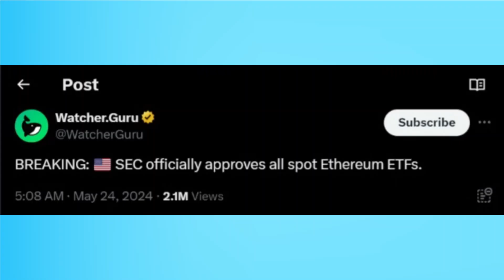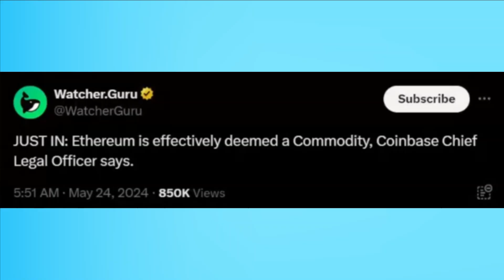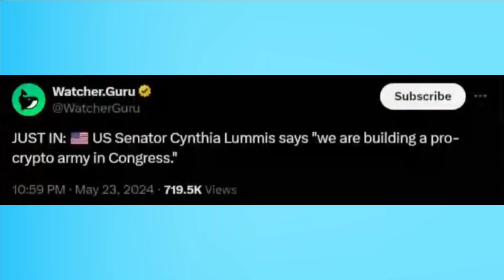BREAKING: ETHEREUM ETFs ARE NOW LIVE!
The long-awaited approval of Ethereum Exchange-Traded Funds (ETFs) has finally arrived, marking a monumental moment in the history of the cryptocurrency industry. Join us as we dive into the details of this landmark decision by the SEC, the potential impact on the market, and what it means for the future of Ethereum and cryptocurrencies as a whole.